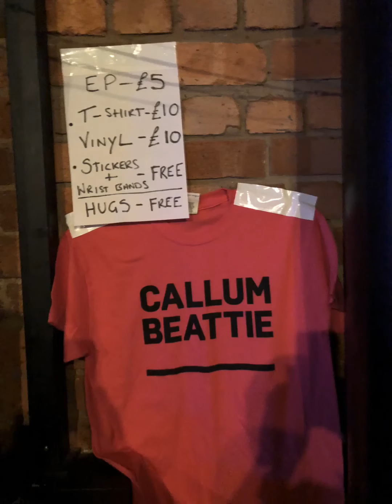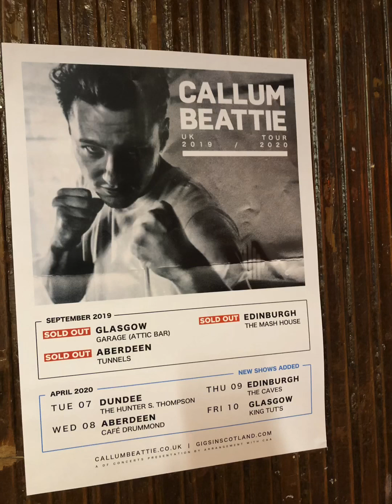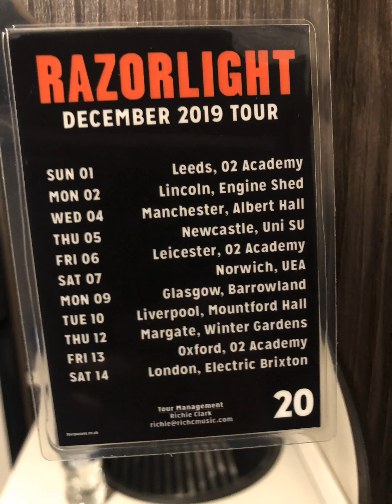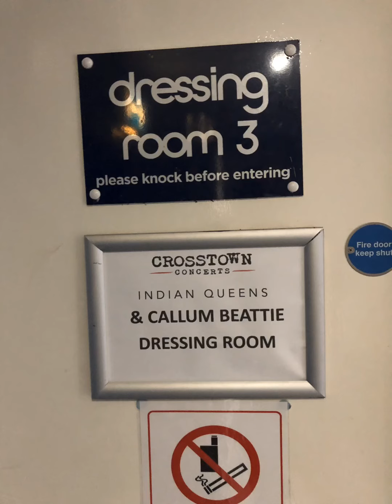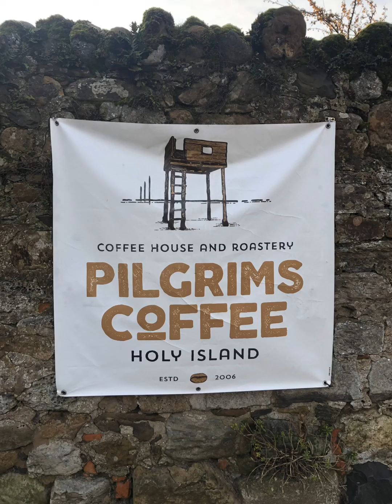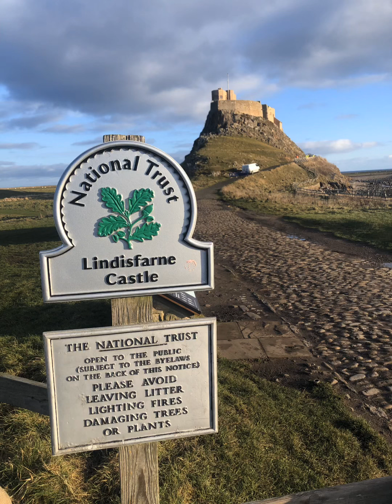CALLUM BEATTIE - RAZORLIGHT TOUR PHOTOS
Callum Beattie & Indian Queens supporting Razorlight on their December 2019 U.K. Tour